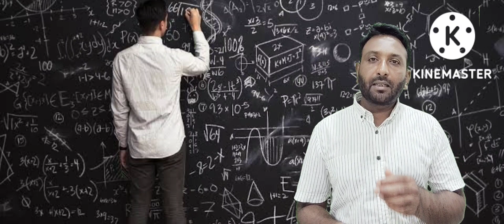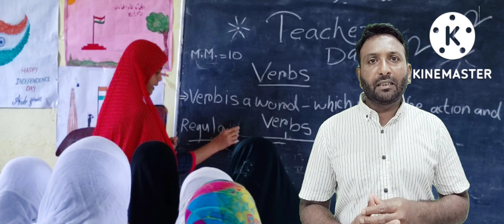teachers day 2022 Celebrationیومِ اساتذہ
Al-khursheed urdu high school and jr college of science ,digras